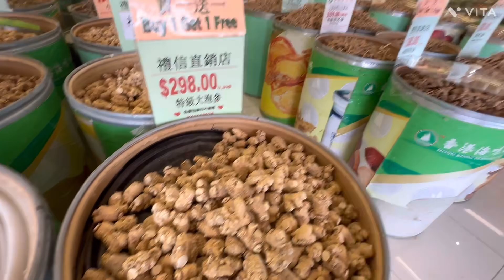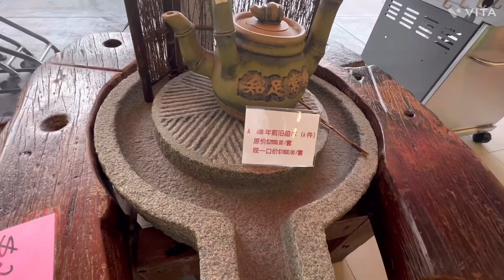Quá trời sâm Hàn quốc ở đây nè.